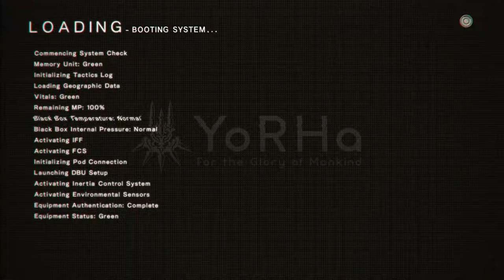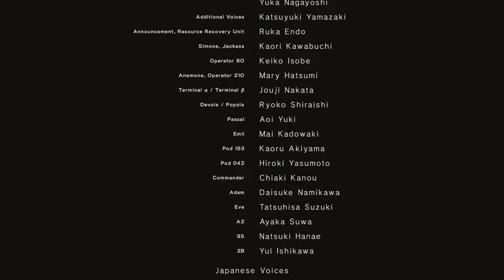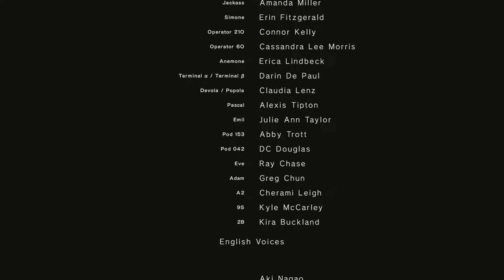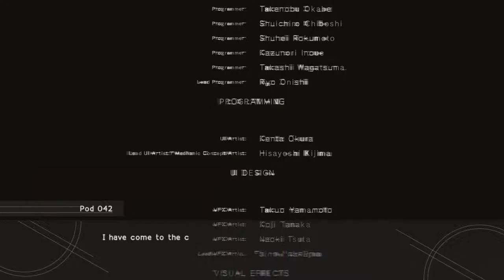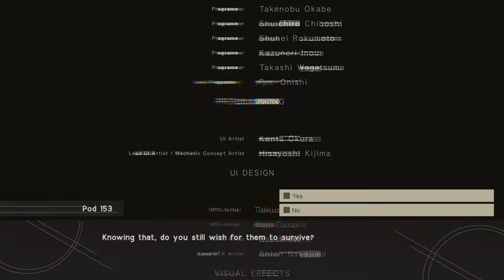NieR: Automata [34F] Ending C // Ending E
Well, I did it. I got all the real endings. And... I liked it. I didn't love it. I didn't really gain any grand insight like it seems like other people did. But I enjoyed the game. I enjoyed the combat, although not as much as I did MGR. I enjoyed the story, although not as much as I did Night in the Woods. I didn't really connect to the characters—except Pascal.

It was a good game. But, for me, nothing more than that.

And yes, I wimped out on helping other people. Partly because I may want to get other endings, partly because there were some videos that got corrupted and with level select I can effectively rerecord them. It was for you, the viewer! Not selfish at all.